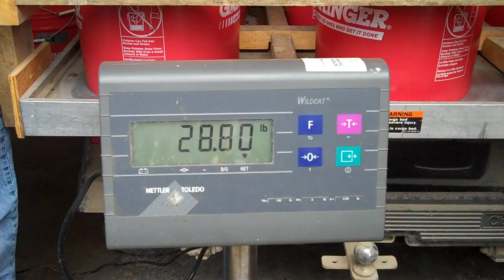New Missouri State Record Brown Trout Being Weighed in by MDC Officials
Here at Shepherd of the Hills Hatchery, Shane Bush, Clint Hale and Quenten Fronterhouse officiate the weighing of Scott's big brown trout.

It weighed 28.8 pounds which is a new Missouri state record.